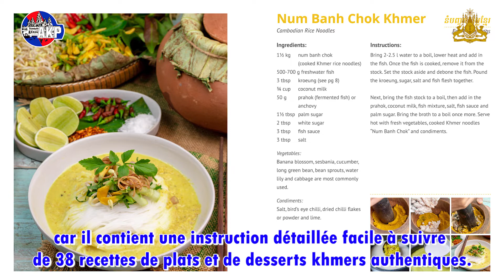La « Cuisine d’Angkor », une diplomatie culinaire du Cambodge